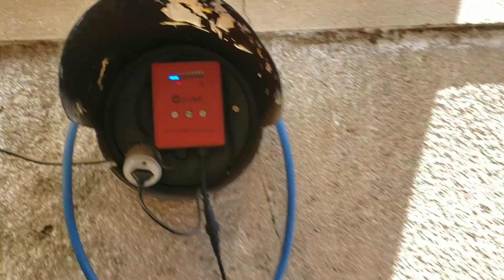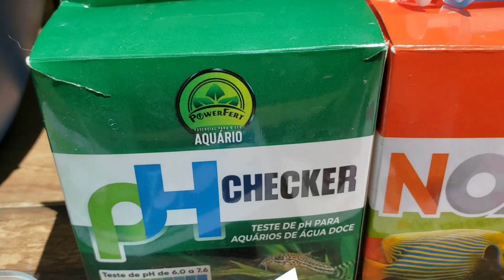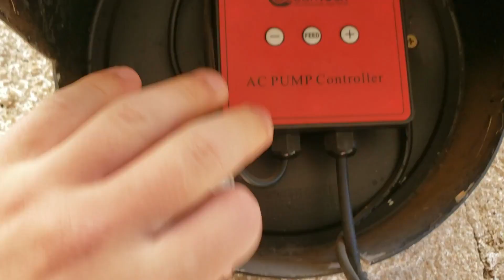FAZENDO TPA NA CAIXA D'AGUA DOS PEIXES JUMBOS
Depois de muitos meses fiz uma TPA no meu sistema de criação de peixes jumbos na caixa d'água. Filmei todo o processo e mostrei quais produtos eu utilizo para ajudar nesta manutenção.